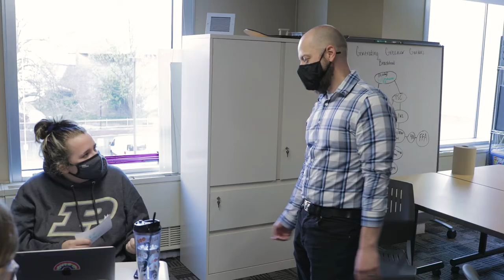Creating Impact Through Technology in Education: Greg Strimel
Greg Strimel has been creating positive impacts through technology in education, especially at Purdue Polytechnic Institute.

Greg Strimel is an assistant professor at the Department of Technology Leadership & Innovation and is a 2021 recipient of the Exceptional Early Career Teaching Award. The award annually recognizes exceptional undergraduate faculty members with the rank of assistant professor.

Watch what he wants to do as an educator and hear about the rewarding parts of his teaching experience at Purdue Polytechnic Institute.